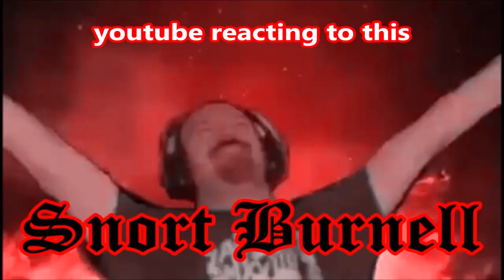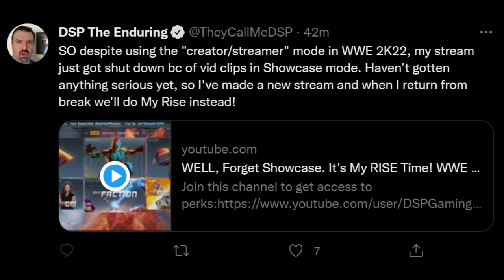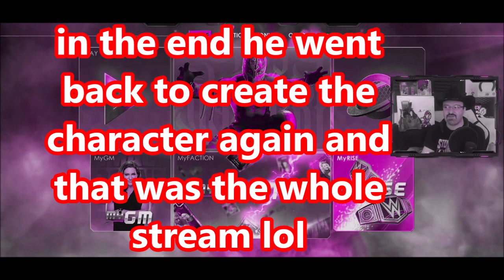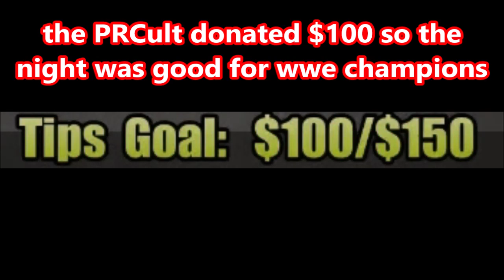DsP--gifted memberships in beta-stream taken down by copyright-perfect aim burnell crushed in halo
0:44 video starts